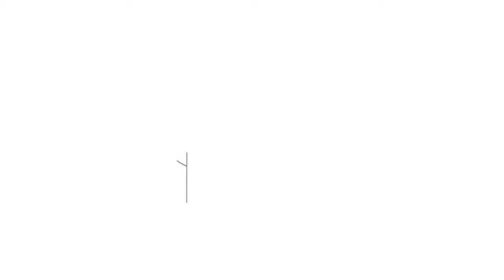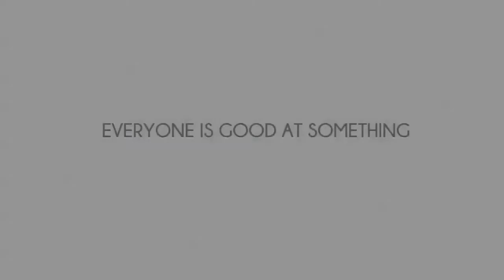Make Positive Assumptions | Rajdeep Manwani | IIS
Academic, Quizmaster and Toast Rajdeep Manwani, in this hilarious talk, cajoles the audience to make positive assumptions around disability like his own grandfather did that led to his redemption.
Blindness didn’t stop Rajdeep from achieving acing his postgraduation and doctorate. Neither it did stop him from being a successful academic, toastmaster or quizmaster. While he was still young, the elders and neighbours used to ask his grandfather, ‘How is he going to see the world?’. His grandpa used to reply, ‘ So what if he cant see the world. One day the world will see him!’ Its this positive assumption that propelled Rajdeep to excel and thrive.
Hear him speak at IIS 2016, where he shares his views to build an InclusiveIndia.

Bio of Dr. Rajdeep Manwani:
Dr. Rajdeep Manwani is an academician, trainer, motivational speaker, life coach, counselor and quizmaster par excellence.
An eloquent speaker, he has won several debates and was adjudged the best speaker in the International tape speech competition held by Toast Masters International in 2008.
He holds the record of being adjudged the best impromptu speaker for five  years in India and Sri Lanka for the years 2008, 2009,  2010, 2012 and 2015.
He has been awarded  the Distinguished Toastmaster the highest award in Toastmasters International.